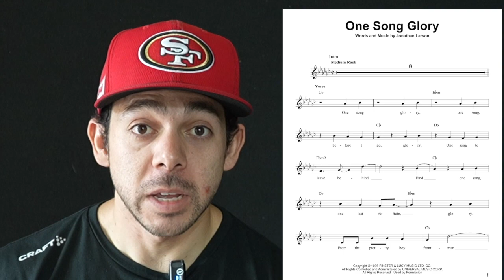Behind the Curtain with Tyler Savin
Tyler Savin plays the role of "Roger" in South Bay Musical Theatre's fall 2023 production of RENT. In this 5-minute interview, he discusses how this show was the one that got him interested in theatre when he was in high school, and shares what he's learned about the show that he didn't know before. He talks about working with SBMT for the first time (after doing numerous shows on the same stage with our sister theatre company, WVLO), and names his most challenging and rewarding songs in the production. We also see a preview of his performance of One Song Glory, recorded at the "Sitzprobe" rehearsal on Sept. 19. RENT runs Sept. 30 to Oct. 21, 2023 at the Saratoga Civic Theater, 13777 Fruitvale Ave., Saratoga, CA. Tickets are available or by calling the box office at .